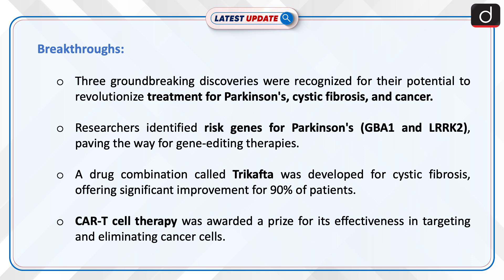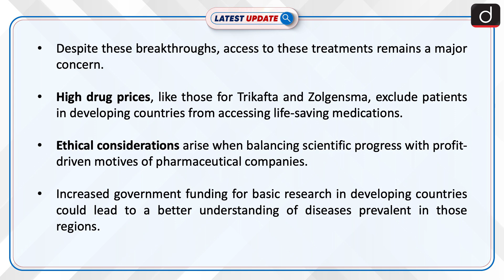Breakthroughs in Rare Disease Research Latest update Drishti IAS English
The Breakthrough Prizes, known as the "Oscars of Science" and backed by today's leading billionaires, offer larger financial awards than the Nobel Prizes, though they haven't achieved the same level of prestige. These prizes celebrate significant advancements in fields like Parkinson’s disease, cystic fibrosis, and cancer research.